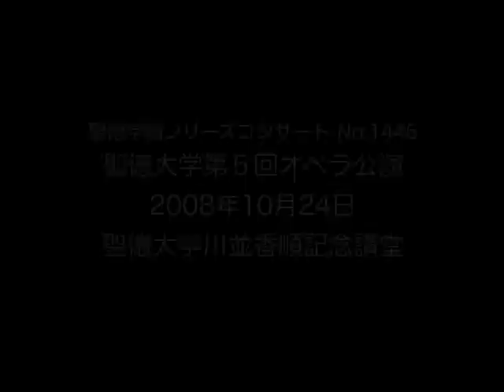モーツァルト《パパパの二重唱》（魔笛）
聖徳大学音楽学部第５回オペラ公演（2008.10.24、聖徳大学川並香順記念講堂）より。